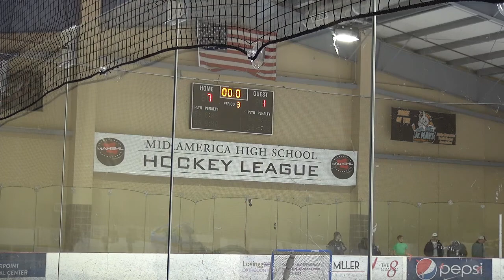High School Hockey Witchata Jr Thunder vs Mid Missouri Tigers